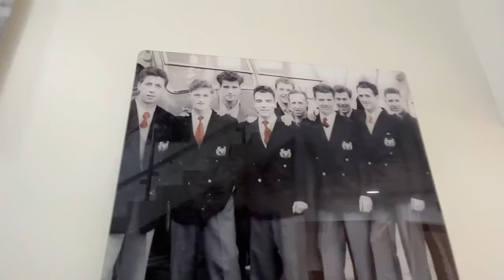STOCKPORT THRASH DONCASTER!!! Doncaster Rovers 1-5 Stockport County • EFL LEAGUE TWO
Stockport county thrash a poor Doncaster Rovers side 1-5 in EFL League Two action today at the ECO- POWER stadium. Stockport show the dominance in a great display to secure there place at the top of the league.